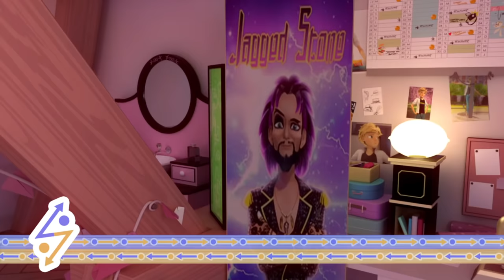MIRACULOUS | 🐞 TROUBLEMARKER 🐞 | Ladybug & Cat Noir - हिन्दी